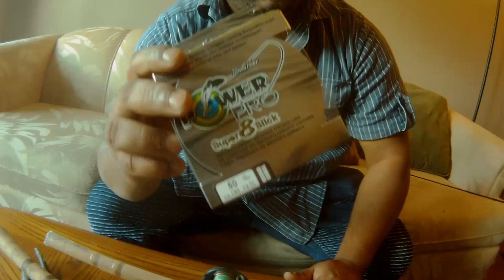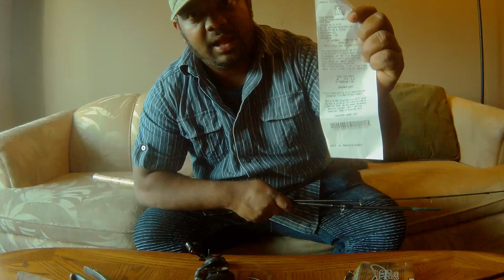Bait caster review in detail /ബെയിറ്റ് കാസ്റ്ററിനെക്കുറിച്ചു അറിയേണ്ടതെല്ലാം / all about Baitcaster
vlogger john presents,
This video is about changing the motors of two fishing rods, putting lines in a bait caster, how to use a bait caster, comparison between mono filament and braided fishing lines etc..

Fishing and Travel videos from Canada and India. Basic fishing Techniques, Selection of Lures, Rods, Lines and other fishing gears, Videos of fishing Pike, Walleye, Trouts, Bur-bot, Sturgeon, Whitefish, Catfish, Bass, Perch and so on. Travel and camping trips to beautiful Canadian Tourist Destination and tips. Random lifestyle and everyday living tips videos and what-more all the Fun under the same roof.
Computer used
Camera Used
Fishing Rod angling
Winter fishing Rod
Line used